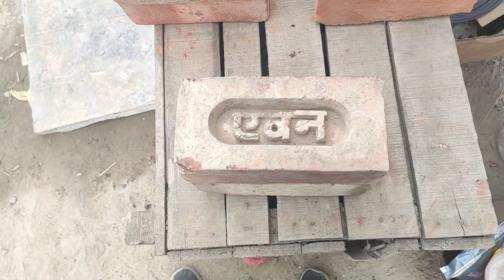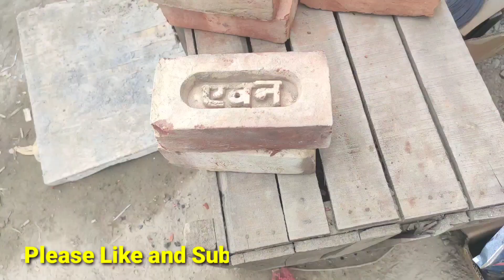How to Check Brick Quality At Site | ईटो की क्वालिटी कैसे चेक करें भठे पर | Brick Good Quality Test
Guys Personally I Recommend These Products If You Want to Buy Click on link Amazon ke jriye aapka Selected Product aapke Ghar par Delivered kar diya jayega .

My You Tube Accessories

Boys M1 Mic

Light Weight Tripod

Digitech Professional Tripod

boAt Bluetooth Headphone

Green Background for You Tube Videos

Gimbal Stabilizer for Mobile

Dell Inspiron 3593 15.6-inch FHD Laptop ( i3 10 th Gen )

दोस्तो मैने एक New YouTube Channel Open किया है  Civil Site Work जिसपे मैं Basic से High Level तक की Vedio Upload कर रहा हूं Channel Visit जरूर करे अगर आपको Vedio पसंद आये Channel को Subscribe और Bell Icon को Press जरूर करें ताकि आपको मेरी Latest Vedio की Notification मिलती रहे Thnxx

अगर आपको  सिविल इंजिनियर (Civil Engineer ) Govt. Exams के लिए Book Purchase करनी है हिंदी English दोनों में है दिए गए Link पे Click करें Book By Courier Amazon द्वारा आपके घर भेज दी जाएगी

1. Civil engineer Hindi SK Jain link (Bhartiya technical publication india)

2. Practical Handbook

3. JE /AE Exam Book  by Youth Compitition Times

4. Kiran Railway junior civil engineer practice work book

5. SSC JE Paper I 2020 - Civil Engineering - 29 Solved Papers

6. Civil engineering through objective type question Gupta and Gupta

7. Bosch Laser Measurement Device